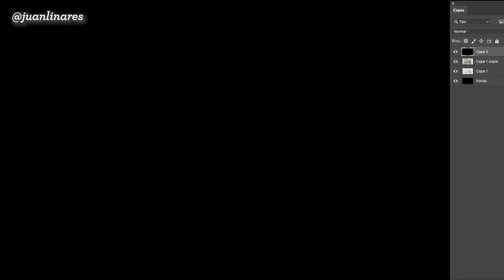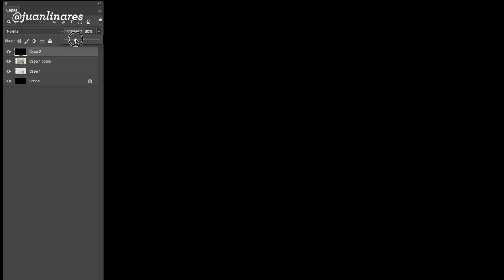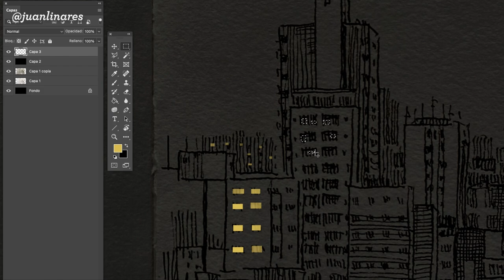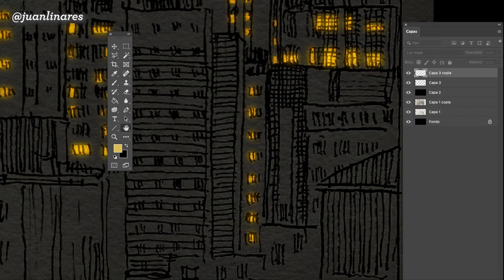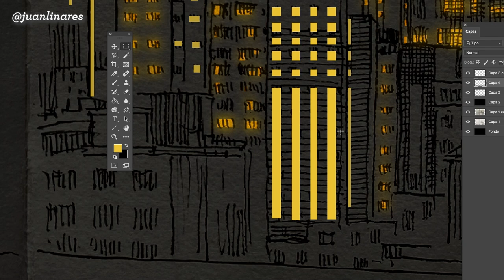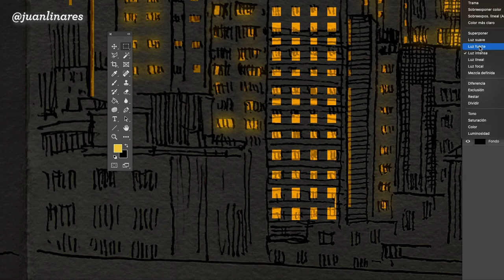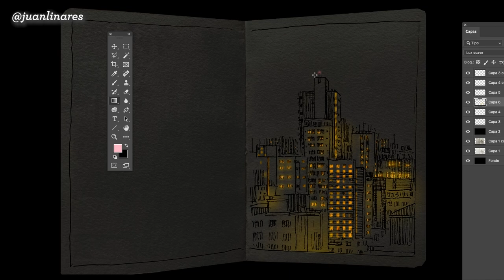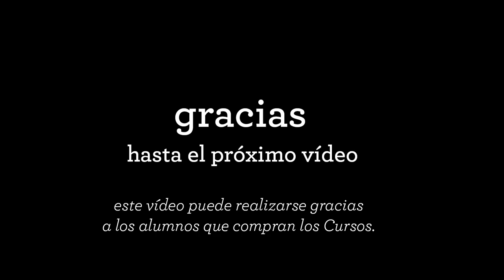¿CÓMO CONSEGUIR EL EFECTO DE LUZ? EN ESTE VÍDEO TE ENSEÑO CÓMO HACERLO. ES DIGITAL | Juan Linares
¿CÓMO CONSEGUIR EL EFECTO DE LUZ? EN ESTE VÍDEO TE ENSEÑO CÓMO HACERLO. ES DIGITAL

Interesante en instagram

• Mi nuevo Libro en amazon: EJERCICIOS MEDITATIVOS A MANO ALZADA: DIBUJOS EN 1 MINUTO Juan Linares

• Materiales e imágenes en el BLOG •

Diario de la Creatividad frente la adversidad

¡¡¡Entre todos vamos a intentar que esto pase de forma creativa!